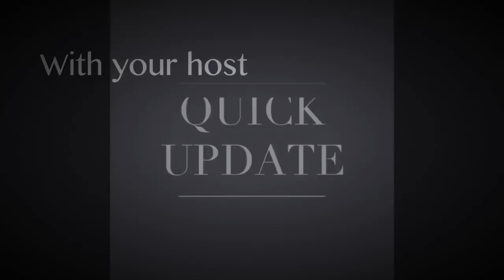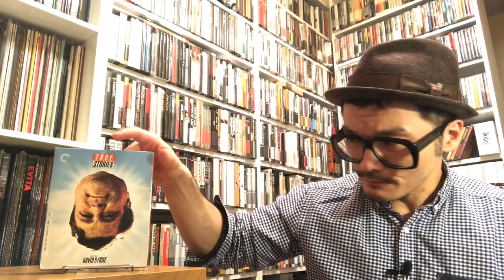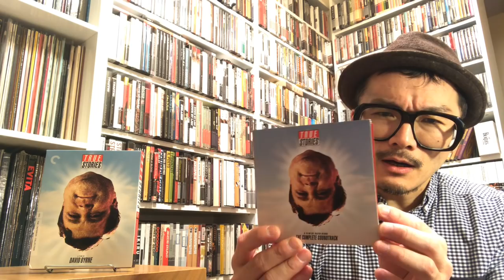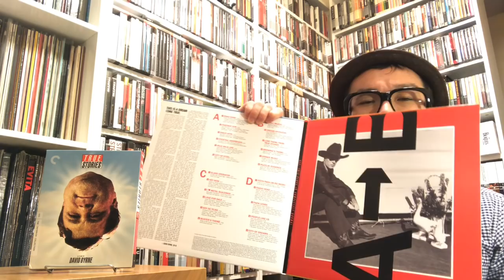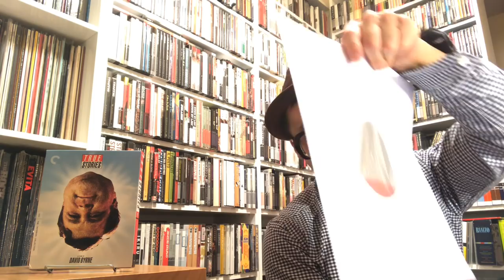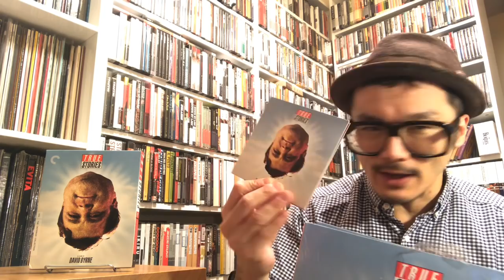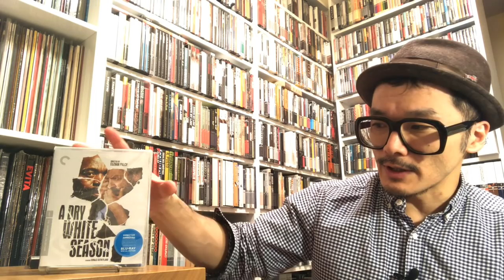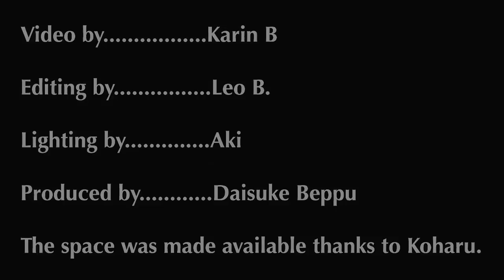Quick Update (See Description For Details)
0:00  Introduction

1:45  Quick talk on TRUE STORIES and the soundtrack releases

6:52  Quick talk on A DRY WHITE SEASON and FORTY GUNS

7:33  Plans for the end of the year (making a "top favorites video")

9:12  Do any of you plan to make a YouTube video about your favorite films of 2018?  If so, please let me and let us know!!!  Posting links is welcome also!

11:55  Closing comments